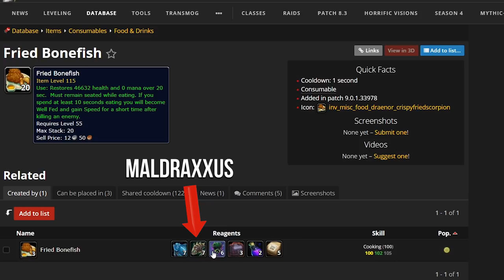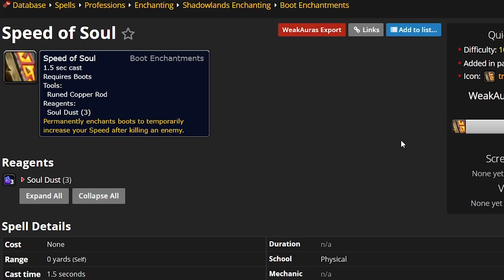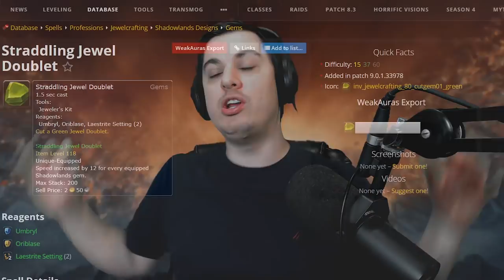Shadowlands nerfed Speed Sets. Here's how to build now.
In a previous video I taught y'all how to build a 110 speed set that can average 250% move speed. That's broken in Shadowlands, but it might actually be a good thing. Here's why.

Add me!